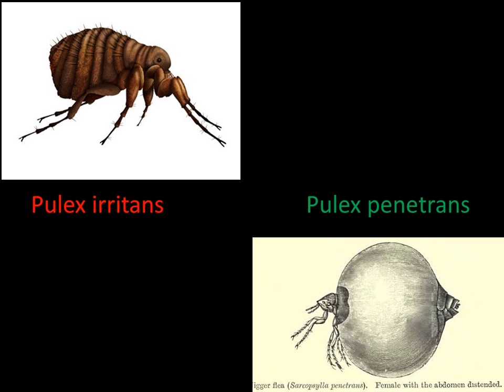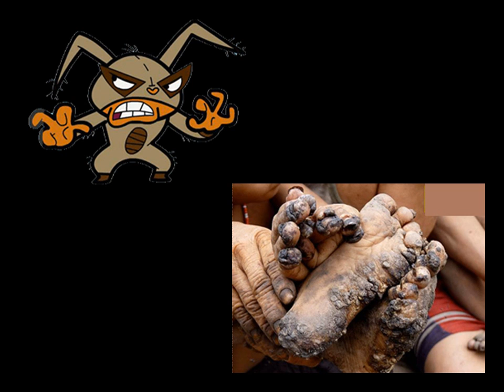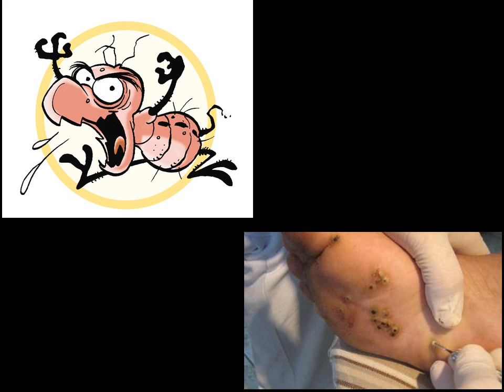¡Fuera, pulga!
No seas entrometido. Aprende a respetar.